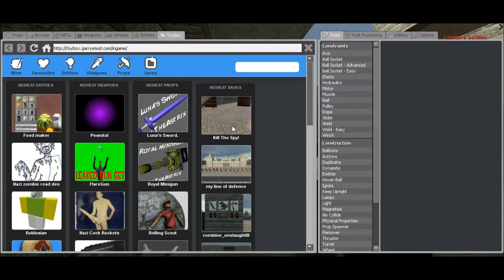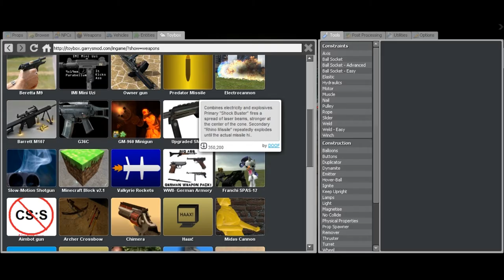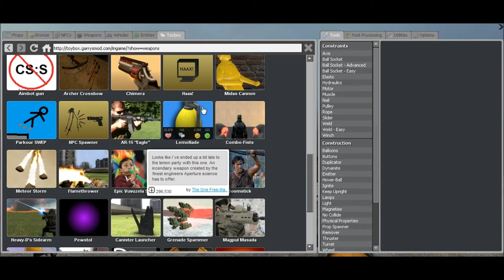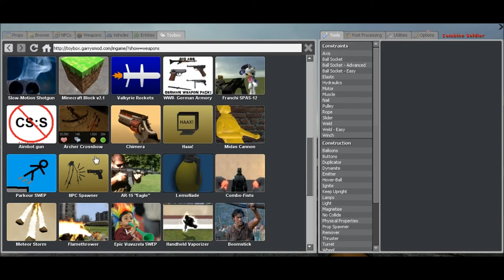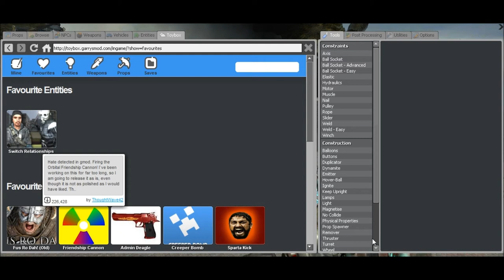Garry's Mod Survival Ep.8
I fight with all the gunz against countless waves of awsome combine soilders! I go and call in nukes and just dominate!